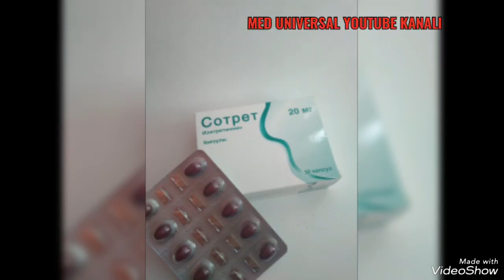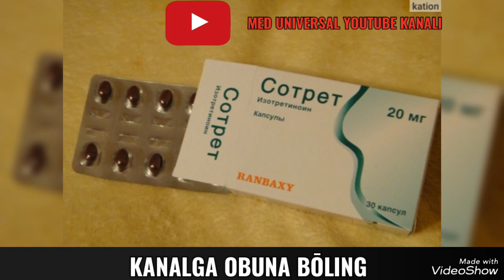SOTRET KAPSULASI HAQIDA MA'LUMOT. СОТРЕТ КАПСУЛАСИ ХАҚИДА МАЬЛУМОТ. СОТРЕТ SOTRET KAPSULASI